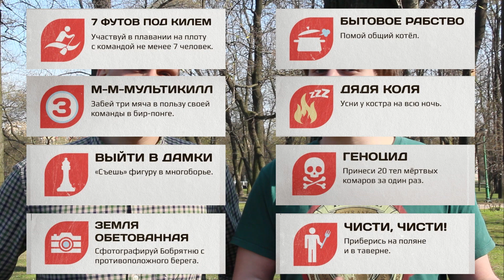Beaverfest project on Boomstarter.ru